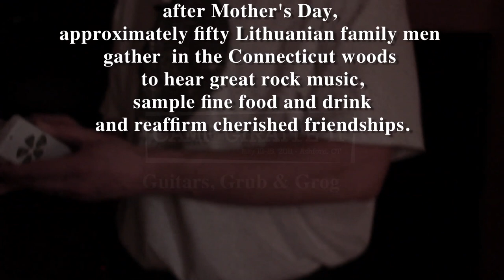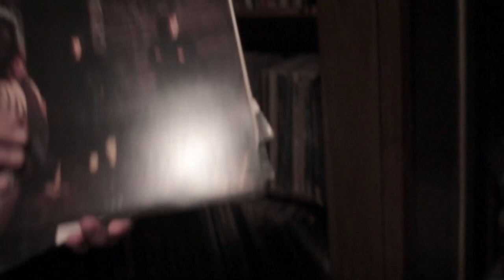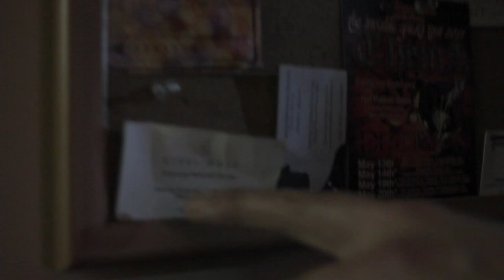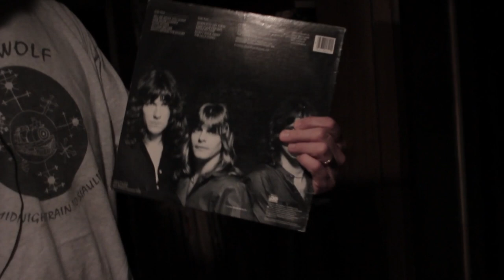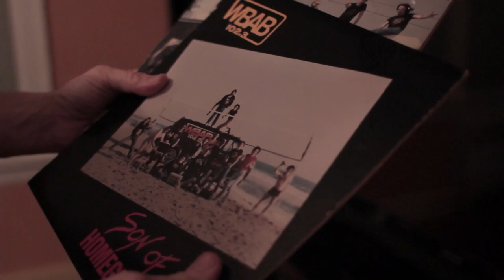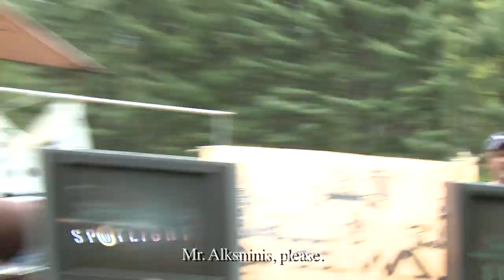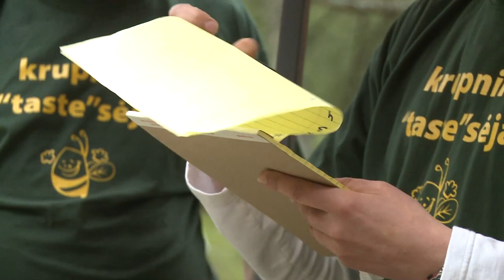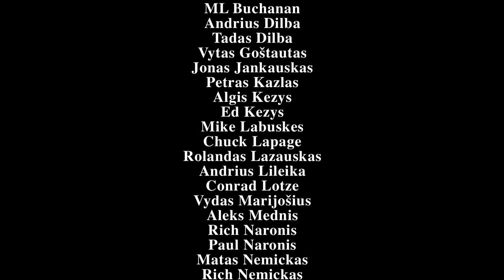Camp Giraite - Guitars, Grub & Grog HD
The high-def version of the rockumentary covering performances by Randy Jackson of Zebra, Steel Wolf and the lowercase g's at Camp Giraite II in Ashford, Connecticut on May 14, 2011! Read the critic's review on Film Threat!